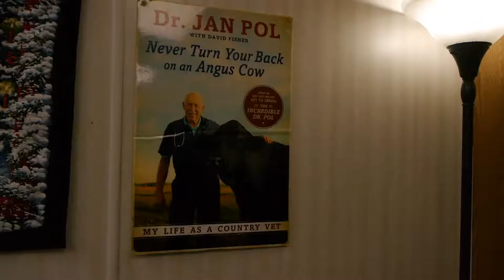Dr. Pol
Veterinarian Dr. Pol ("The Incredible Dr. Pol") talks about how to do business in the United States.
Connect with the Consulate General of the Kingdom of the Netherlands in Chicago to learn more.